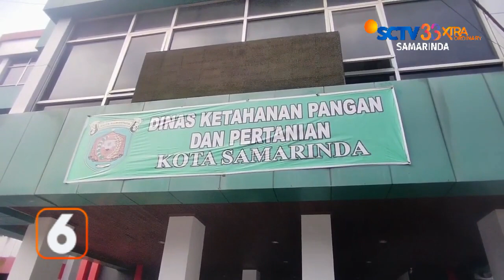SAMARINDA // FESTIVAL PANGAN PENCEGAH STUNTING